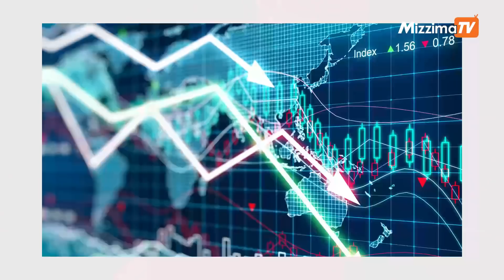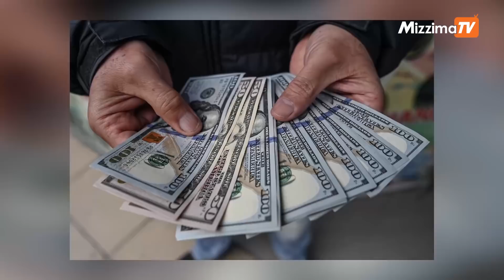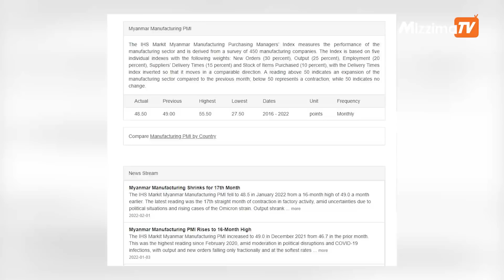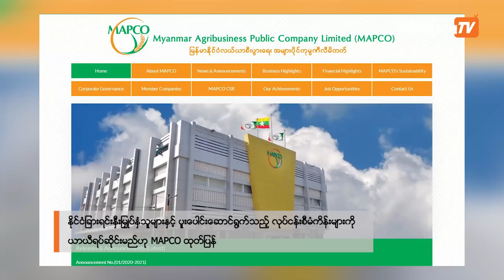Business Round Up (3 February 2022)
00:00 - Intro

00:10 - ပြည်တွင်း၊ ပြည်ပ ကြွေးမြီများ တစ်နှစ်ထက်တစ်နှစ် တိုးမြင့်လာသည်ကို တွေ့ရှိရကြောင်း အာဏာသိမ်း စစ်ခေါင်းဆောင် မင်းအောင်လှိုင်ပြော

03:00 - ၂၀၂၂ အစပိုင်းတွင် ထုတ်လုပ်ရေး အခြေအနေများ အနည်းငယ် ဆုတ်ယုတ်လာကြောင်း စစ်တမ်းတစ်စောင်က ဖော်ပြထား

05:19 - နိုင်ငံခြားရင်းနှီးမြှုပ်နှံသူများနှင့် ပူးပေါင်းဆောင်ရွက်သည့် လုပ်ငန်းစီမံကိန်းများကို ယာယီရပ်ဆိုင်းမည်ဟု MAPCO ထုတ်ပြန်

07:06 - အာဏာသိမ်းပြီးနောက် အလုပ်အကိုင်ဆုံးရှုံးမှုများနှင့် အလုပ်သမားအခွင့်အရေး ချိုးဖောက်ခံရမှုများ ဆိုးရွားလာ

09:32 - ၃နှစ်ကျော်ကြာ တရုတ်ဈေးကွက်ကိုမတင်ပို့နိုင်သည့်  မြန်မာ့ပြောင်းဆံအား ပြန်လည်တင်ပို့ရန် သဘောတူညီမှုရရှိ

11:36 - ဇန်နဝါရီလအတွင်း ရခိုင်ဒေသထွက် အုန်းသီးခြောက် တန်ချိန် ၃ဝဝ ကျော်အား ဘင်္ဂလားဒေ့ရှ်နိုင်ငံသို့ တင်ပို့နိုင်ခဲ့